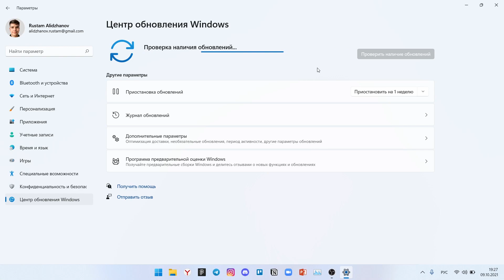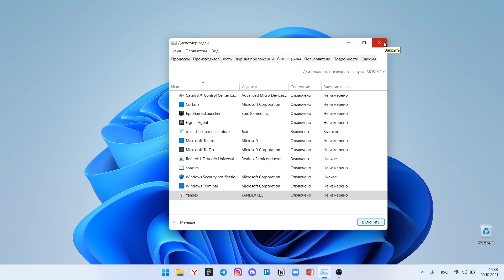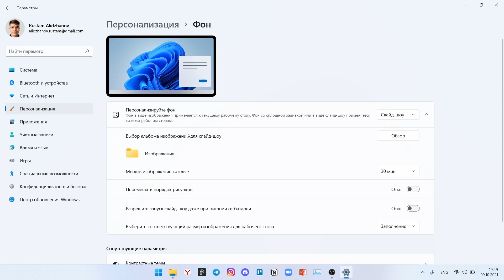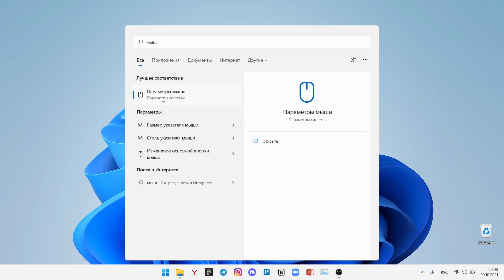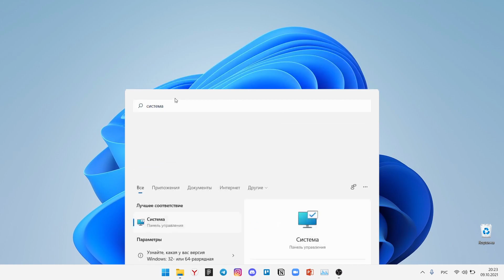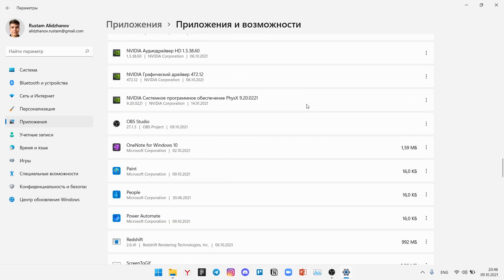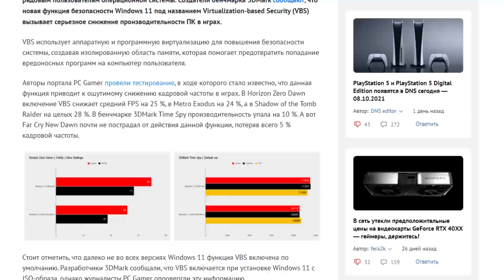Увеличь FPS в ИГРАХ и Оптимизируй Windows 11. Полная настройка и ускорение Windows 11 (убираем лаги)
📈 Оптимизируй Windows и увеличь ФПС с помощью моего пака 👇🏻
⏬⏬Полезные ссылки⏬⏬
Как Оптимизировать Windows 11 Для Игр. Ускорение и Оптимизация Windows 11 на слабом пк. КАК УБРАТЬ ЛАГИ и ПОВЫСИТЬ ФПС в Windows 11. windows 11 настройка для игр
Оптимизация и ускорение работы Windows 11.
Оптимизация windows 11 для игр Как повысить фпс в играх.
Как повысить фпс в windows 11. Лаги в Windows 11.
Windows 11 на старом пк. Windows 11 на слабом пк. Ускорение работы Windows 11 на СЛАБОМ ПК. Установка виндовс 11 на старый пк. Как поставить виндовс 11 на старый пк. Windows 11 на слабом ноутбуке. windows 11 оптимизация для игр. лагает windows 11. windows 11 оптимизация для игр

Ускорьте работу вашего нового компьютера с Windows 11 в 2022году!

Виндовс 11 на слабом пк. Виндовс 11. Виндовс 11 скачать бесплатно. Виндовс 11 как обновить. Виндовс 11 как установить. Как оптимизировать windows 10.  Установка и оптимизация windows 11. Исправление лагов в Windows 11
Смотри мои другие видео:

⚡КАК ИГРАТЬ В МОЩНЫЕ ИГРЫ НА СЛАБОМ ПК или НОУТБУКЕ в 2022? Far Cry 6,Battlefield 2042,Genshin impact